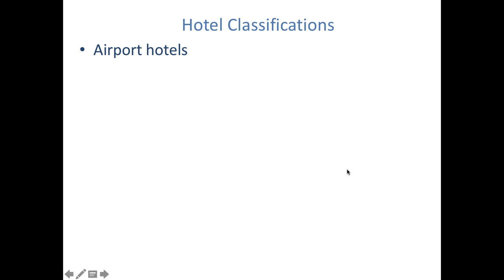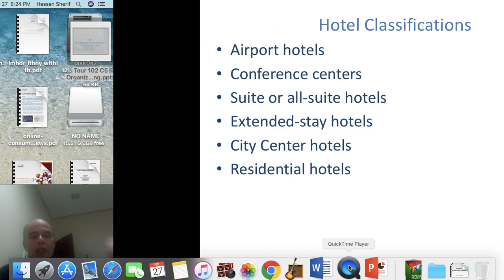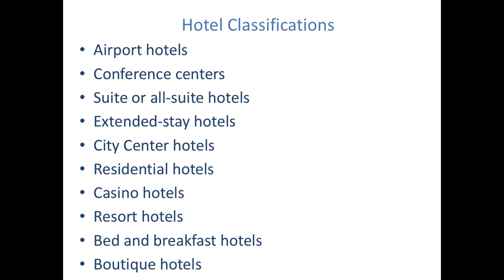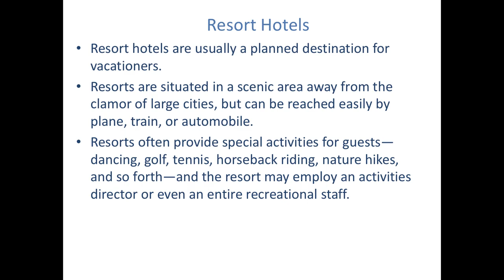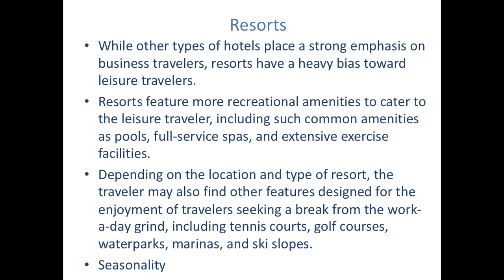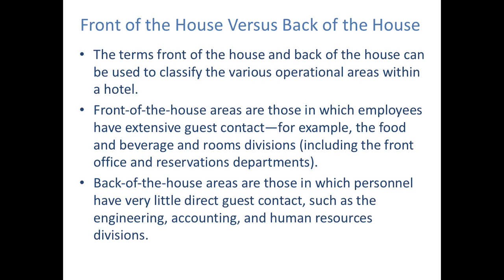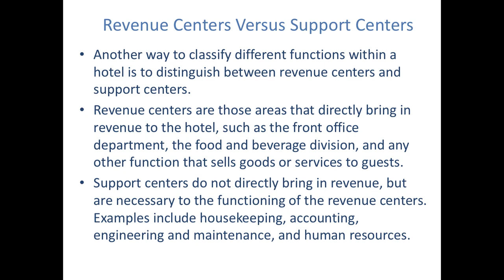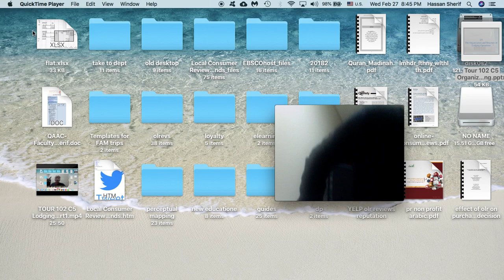TOUR 102 Types of Hotels 2